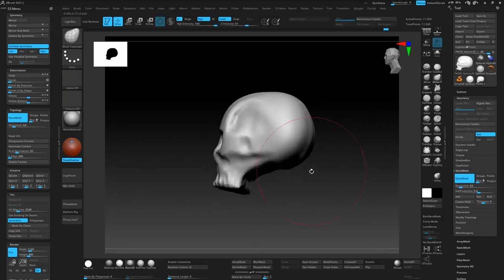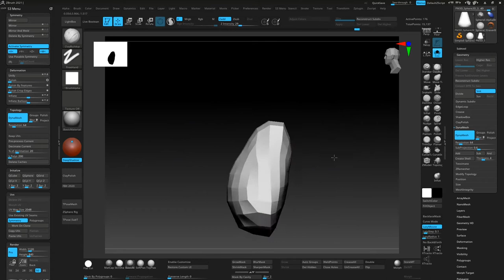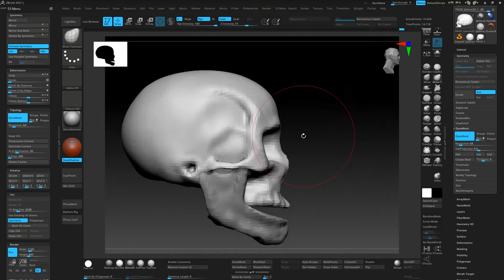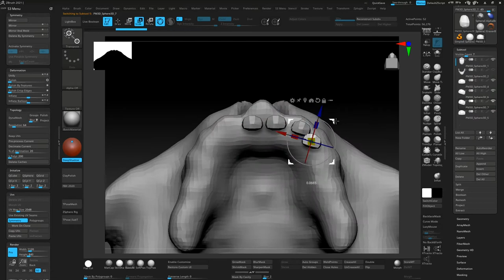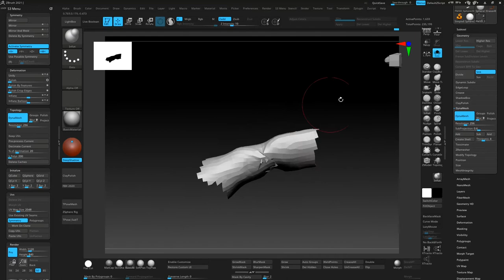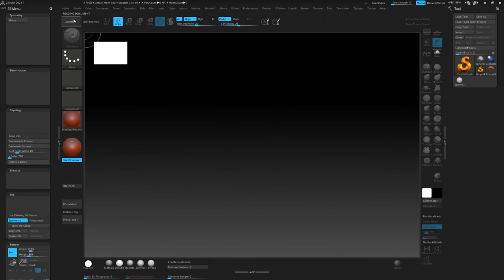Hızlı Kafatası Modelleme - Zbrush - Survivor House